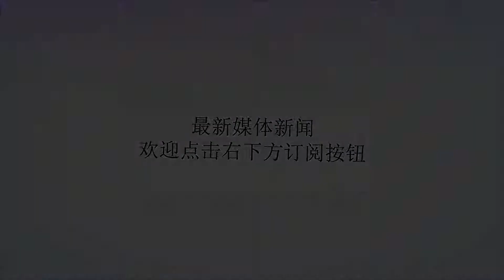深夜，两架中国客机发生碰擦，机身均受损，事故原因正在调查中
谢谢！9月4日晚，平静的南京禄口机场跑道上突然传出一声巨响：一架首都航空的空客A320客机在执行完航班任务后，滑行入位时，左侧翼尖与相邻机位的东航客机挡风玻璃前侧蒙皮发生碰擦。这架执飞汉中到南京的航班的空客A320航班号为JD5716，该机于22:54从汉中起飞，次日凌晨00:29于南京落地，事故就发生在航班完成后。从媒体拍摄的事故现场图片可以看出，首航空客A320的翼梢小翼插入了东航客机的机首蒙皮，这架A320的翼尖已经开裂变形，而东航客机的机首蒙皮被划拉开了一条大口子，两架飞机都遭受了较大损失，气动结构受损，均需要停飞维修，目前事故原因还在调查之中。据航空业内人士表示，这次事故很有可能是调度沟通问题造成，当时东航的客机应已经停靠在位，但有一些越过了停机线，首航的客机进入停机位时，未注意到东航客机，才导致翼尖剐蹭了东航客机。据了解，当时东航客机处于发动机试车用的停机位，出于安全考虑，如停靠的客机正在调试发动机，那么两侧的停机位是不能停靠其他飞机的，同时东航越线停靠的原因也是因为调试发动机的安全需要，必须离停机线略微远一点。至于事故发生时，首航客机的飞行员是否了解东航客机调试发动机的情况，以及事故如何发生等等问题，这位业内人士表示也只能等待后续的正式调查报告。这是首都航空十天来发生的第三起事故，上个月28日，昆明飞往杭州的JD5158航班出现机械故障，机舱突然失压，整机45度俯冲急降20分钟，氧气面罩弹出，不过最后该机顺利返航，随后该航班换机执飞。26日，北京飞澳门的JD5759航班降落时突遇严重风切变，滑行时前起落架损坏，碎片吸入发动机导致左发动机受损，所幸机长沉着冷静，成功复飞并备降深圳，机上百名乘客仅有几人身体轻微不适。「注：本文部分图片来源于网络！文章未经授权禁止转载！